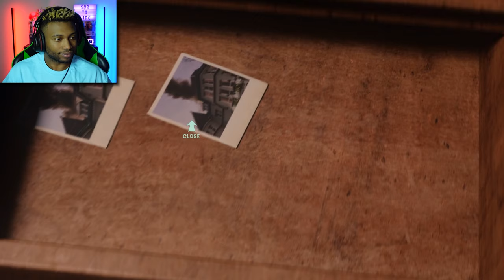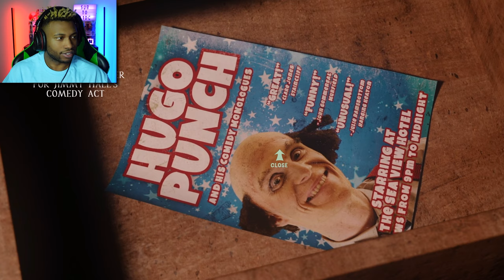SHE DIDN'T DESERVE THIS!!! | At Dead of Night Part 2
Closing out Amy's story in At Dead of Night, we find that she faced an extremely unfortunate fate that she didn't deserve... We learn more about the horrible things Jimmy has done to Dr. Bose, and even begin to uncover some secrets of another victim of Jimmy's acts, Harvey. The truth behind it all fast approaches.